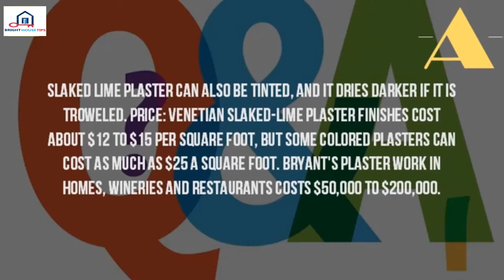How Much Does It Cost To Do Venetian Plaster%3F